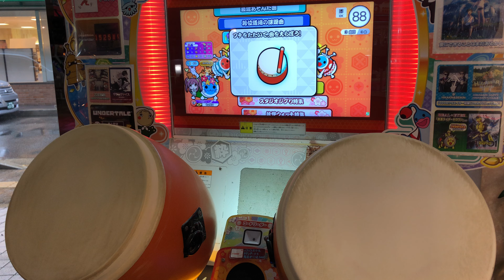【太鼓の達人】彼は誰時の誘惑 おに 全良 手元